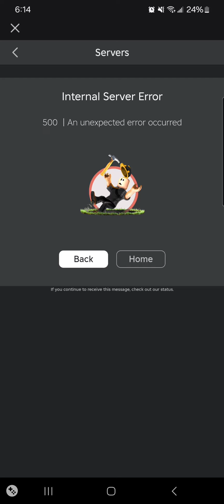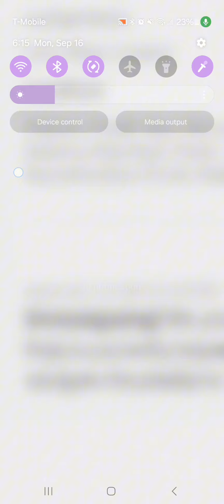roblox is down :(